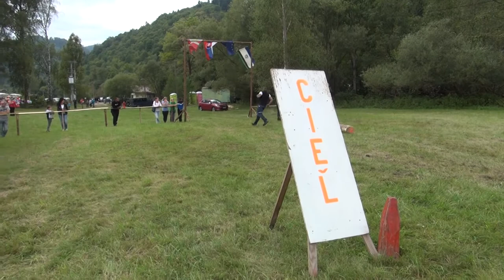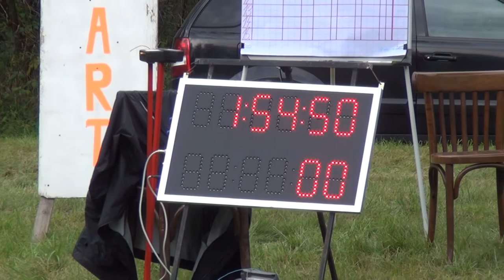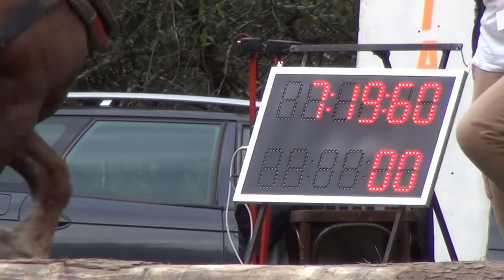Švedlár 2019 Práca s kladou